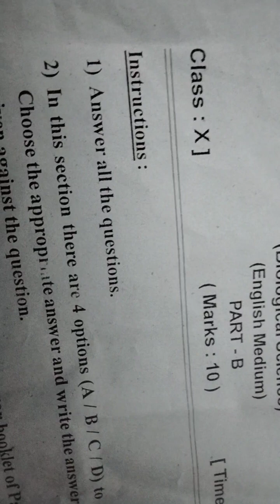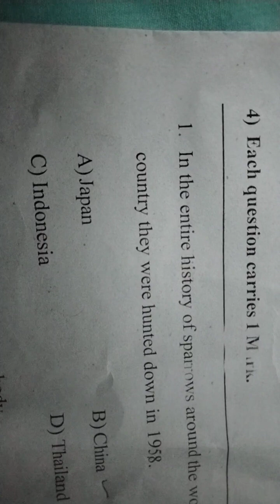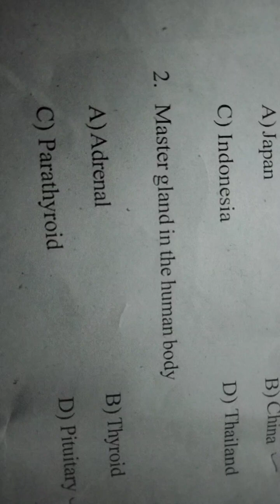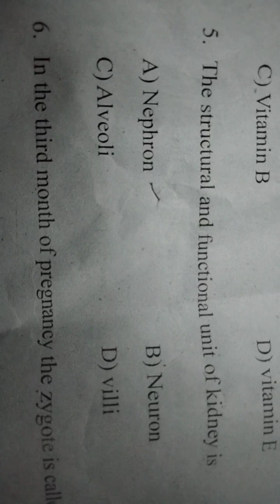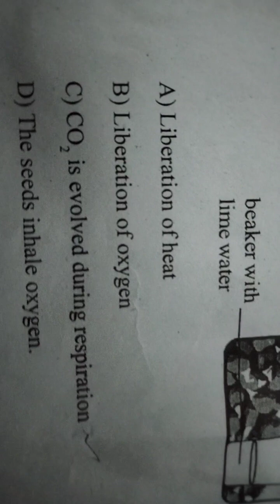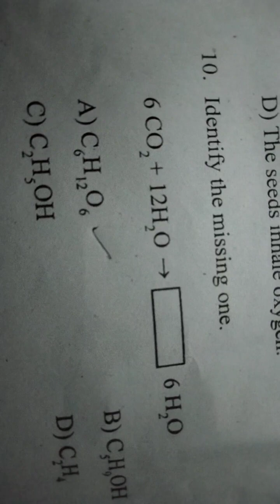Biology part-B.Janagoan Dist.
Biological sciencepartB